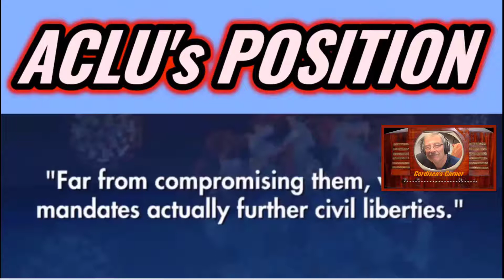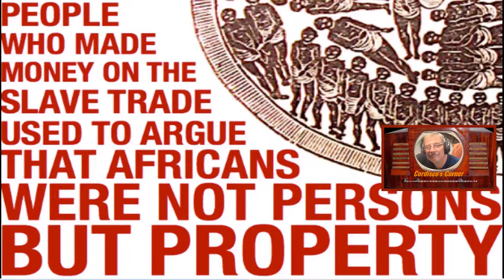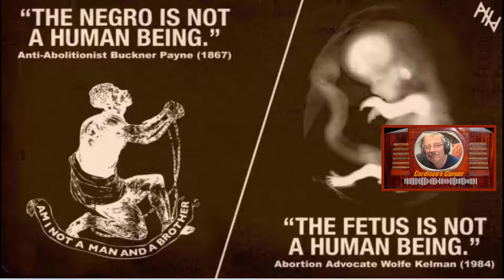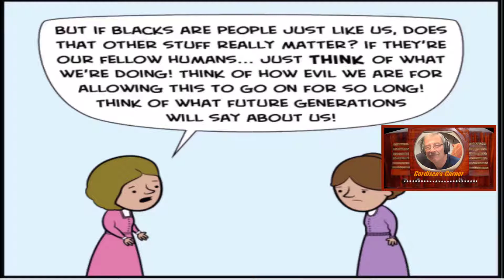Abortion/Slavery-- 2/3 Can you defend either? Ep.591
This video (part 2 of 3) is just for you to think about who you are defending. If you can't defend their ideology don't vote for them. I feel the slavery/abortion issues are the same, the arguments and talking points are the same.